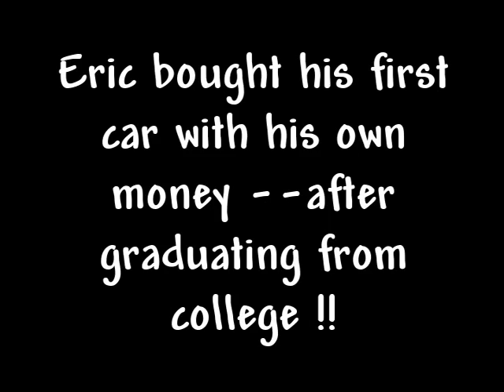ERIC STOPS BY FOR A FAST LUNCH !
BALD AND BEAUTIFUL, SHINY AND NEW !